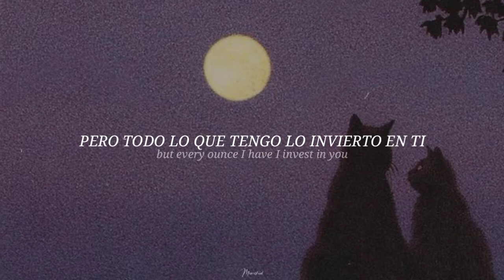Sleeping with Sirens - Scene Four: Don't You Ever Forget About Me (Sub. Español & Lyrics)